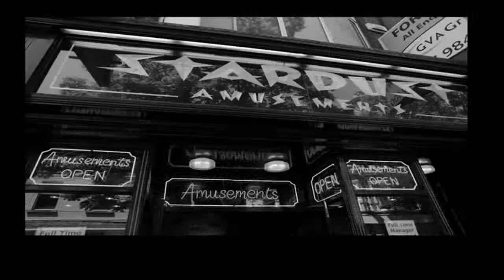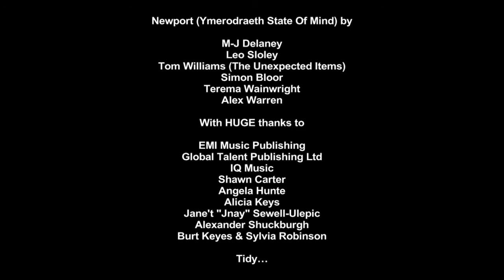Rude Tube : Newport (Ymerodraeth State Of Mind) Celebrity Version for Comic Relief 2011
Made for Red Nose Day 2011. With HUGE sincere thanks to EMI Music Publishing, Global Talent Publishing Ltd and IQ Music. Thanks for being so charitable to such a good cause.

Newport (Ymerodraeth State Of Mind)
Written By M-J Delaney, Leo Sloley, Tom Williams (The Unexpected Items)
Performed by Alex Warren, Terema Wainwright

If it made you smile, please give generously to Comic Relief - that's why we made it.

Celebrity Version
Photograhpy: Vanessa Whyte / Giorgio Bruni  / Toby Ross-Southall / M-J Delaney / Duncan Nichol
Editor: Rebecca Luff
Producer: Duncan Nichol
Director: M-J Delaney

© M-J Delaney / October Films Ltd 2011

To all of our celebrities who very generously gave their time for nothing, to raise money for Comic Relief...and to 'do something funny for money'...

Helen Adams
Max Boyce MBE
Joe Calzaghe CBE, MBE
Josie ('we didn't know either') d'Arby
'Dirty Sanchez'
Wynne Evans
Connie Fisher
Goldie Lookin' Chain
John Humphrys
Colin Jackson CBE
Alex Jones
Gareth Jones
Gethin Jones
Steve Jones
Helen Lederer
Sian Lloyd
Ruth Madoc
Howard Marks
Grant Nicholas
Anneka Rice
Lisa Rogers (twice)
Robbie Savage
Shakin' Stevens
Michael Sheen OBE
Imogen Thomas
Bonnie Tyler
Tim Vincent
Paul Whitehouse
Ian Woosnam OBE